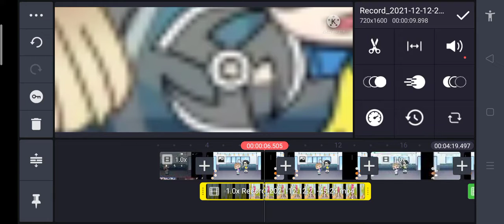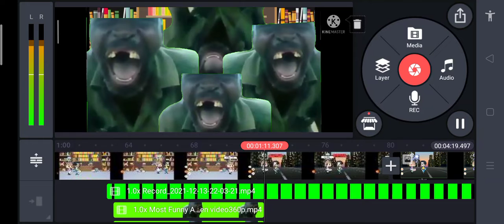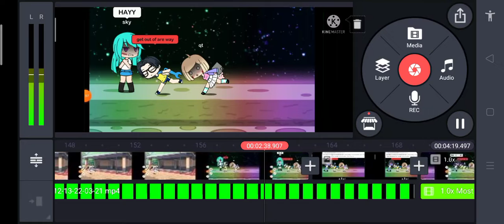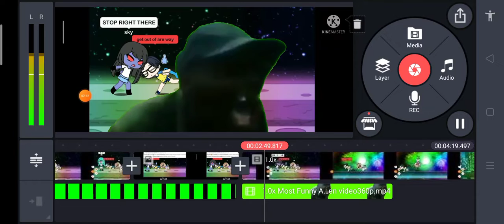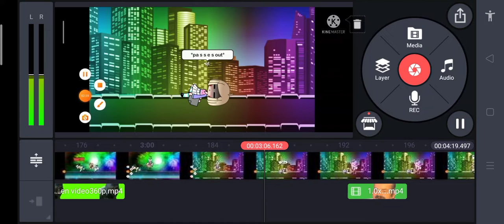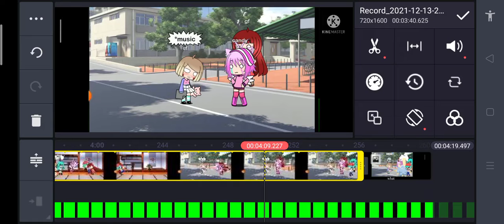How I make this (broken at the end so I shutted down)